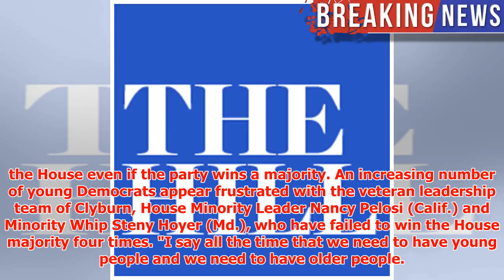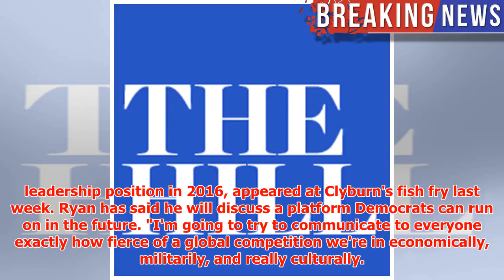Senior Dem on leadership shake-up: ‘All of us have got to go’ if GOP holds House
► Rep. James Clyburn (D-S.C.) said in an interview published Sunday that Democratic leadership in the ...